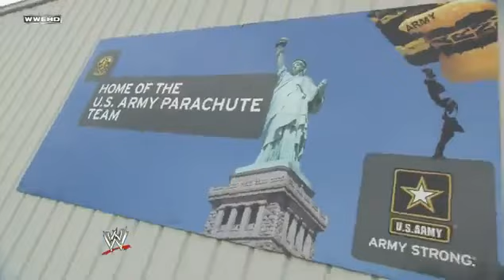WWE Tribute to the Troops 2011 - part 2/8 HD